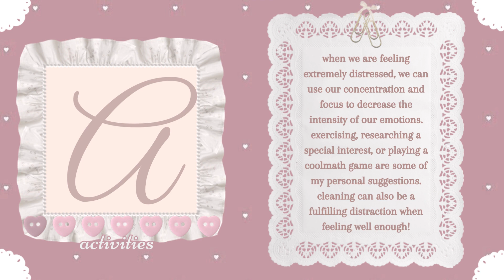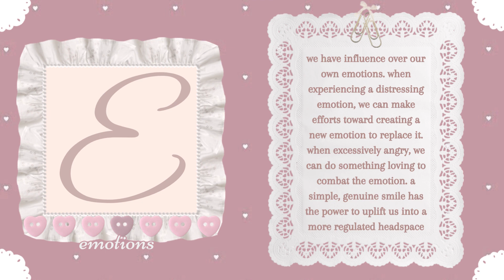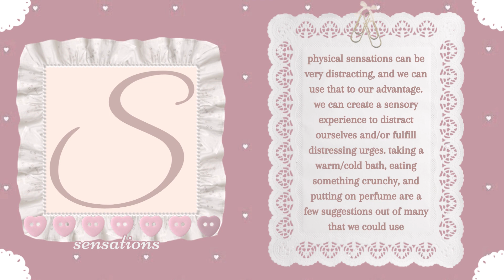accepts ♡ dbt ♡ distress tolerance ꒱꒱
none of this could be possible without your support
꒰🩹꒱ sharing
꒰🩹꒱ commenting
everything i use is mine or i have permission to use, or is for personal use (non-monetized), or is under free/fair use use (transformative and/or informative in nature). the rain sounds are from freesound and any media not used by me is stock media, royalty-free, or free for reuse or reuse with modification, or used under fair use laws. even if i use content that is not mine, but under fair use, i will not monetize it ♡ for example, collages & stimboards (only OC will be monetized) ♡ if you own or know somebody who owns any content i use, and i fail to credit or the media is asked to be taken down, i will comply.
i am not a licensed professional and do not have the right or expertise to diagnose or treat any illnesses. my videos are for relaxation & comfort purposes and should not be used in place of professional and medical treatment. before taking any advice for treatment, consult your primary care physician, psychiatrist, or licensed counselor. i simply reiterate rhetoric from publically available resources regarding Dialectical Behavioral Therapy
~ ꒰^· ༝ · ^꒱ﾉｼ thank u so much for reading this far !! i appreciate u immensely !! ♡ ♡ ♡
you have everything you want ! you are who you want to be !